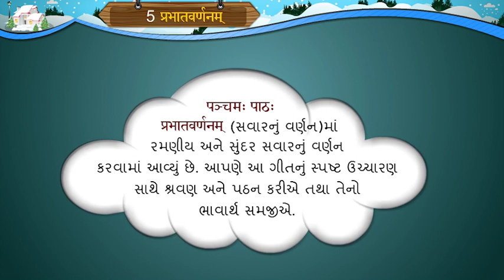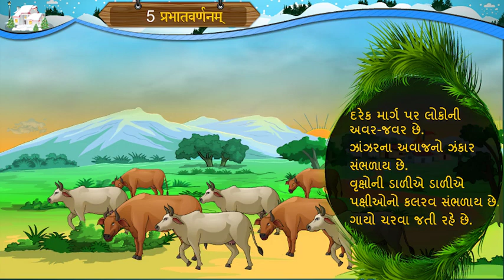Std 8 Sanskrit Unit 5 Translation Sem 2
Explaination of poem